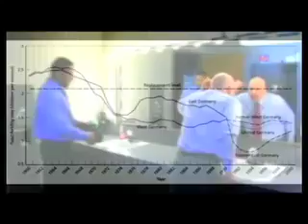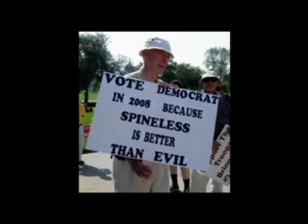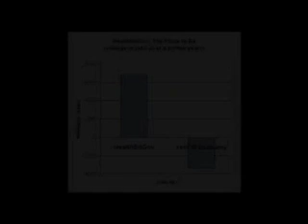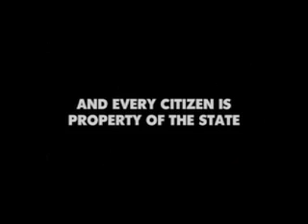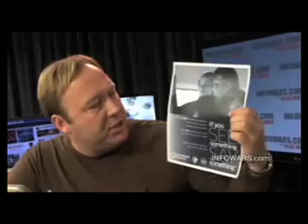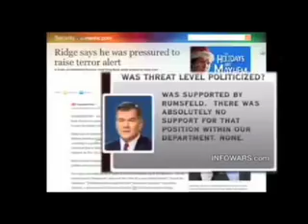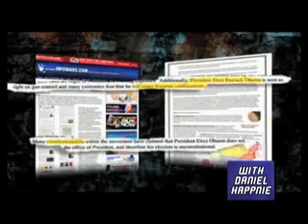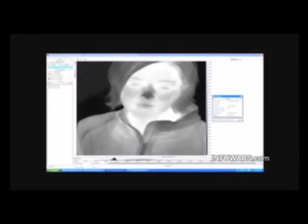The Real Story - Can You See? - 2.mov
Can you see? Can the people in your family see?  or have they been divided and conquered?  Are the blinders still on most people you know?  Do they still believe there is a difference between the "Parties"  Are the states Red? Blue? or Purple?

This is the history of their enslavement!

Clips:  The micro-documentary "The History Of Your Enslavement"
Alex Jones goes over the new 1984 esq invasion by the Department of Homeland Security.

Note: The Real Story Bug that comes up over clips is to inform Cable/Home viewers what show they are watching.  Not to claim ownership over clips/media.
We thank all of the independent producers who's innovation and well made videos add to the effectiveness of The Real Story together we will beat the NWO!